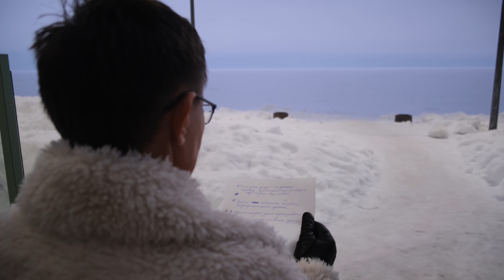КАК ПЕРЕЖИТЬ ТРУДНЫЕ ВРЕМЕНА. АДАПТАЦИЯ К ПОСТОЯННЫМ ПЕРЕМЕНАМ. НАТАЛЬЯ ГРЭЙС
00:00 - К СОЖАЛЕНИЮ, ЭТО ТОЛЬКО НАЧАЛО...
00:55 - Мы всё время всё откладывали на потом - впечатления, открытия и встречи
01:35 - КАЖДЫЙ ДЕНЬ НАС ОГОРОШИВАЮТ НОВОСТИ. Жить одним днём
02:20 - Чувство БЛАГОДАРНОСТИ БУДЕТ ДЕРЖАТЬ ВАС НА ПЛАВУ
03:08 - Кусок хлеба, вкусный чай на столе, визит друга - уже достойны благодарности
03:30 - Наша стабильность сиюминутна
04:00 - СОКРАТИТЕ ПРОСМОТР НОВОСТЕЙ ДО 5 МИНУТ В ДЕНЬ. Не пропускайте боль через себя. Нам не хватает хороших новостей
04:50 - Пора проявлять БЕРЕЖЛИВОСТЬ К ДРУГИМ И СЕБЕ
05:30 - Обратитесь к самим себе. Отсеките всё лишнее, всех лишних людей
06:00 - НЕЛЬЗЯ НЕНАВИДЕТЬ ТОЛЬКО ПОТОМУ, ЧТО У ЛЮДЕЙ ИНОЕ МНЕНИЕ, чем ваше
07:00 - Если всё ужасно, всё равно не надо сливать грязь и гнев в цифровом пространстве. Лучше наведите порядок в доме и в документах
07:49 - ЧТО НЕ СДЕЛАЛ СРАЗУ - НЕ СДЕЛАЕШЬ НИКОГДА...

НОВОСТИ ОБУЧЕНИЯ С НАТАЛЬЕЙ ГРЭЙС

🌷27 АПРЕЛЯ - 2 МАЯ  ОНЛАЙН-КУРС УКРЕПЛЕНИЯ ПАМЯТИ - 6000 р

🎉5 - 9 МАЯ - ОНЛАЙН КУРС
ПОЗИТИВНОГО МЫШЛЕНИЯ - 6000 р

🐬ОНЛАЙН ПРОФТЕСТ
САМОПОЗНАНИЯ - 950 р

📖 16 ЭЛЕКТРОННЫХ
КНИГ Н. ГРЭЙС - за 1000 р

🏀ПОЛЕЗНЕЙШИЕ МАТЕРИАЛЫ
10-ДНЕВНОГО КУРСА «ФИНАНСОВЫЙ РОСТ»
ДОСТУП К МАТЕРИАЛАМ - 1500 р.
FTk

🎁ДОСТУП к материалам
«МАСТЕР ПРОДАЖ» - 2100 р

🏓 ПОВЫШЕНИЕ САМООЦЕНКИ
САМОСТОЯТЕЛЬНО - ПО МАТЕРИАЛАМ КУРСА

КОРПОРАТИВНОЕ ОБУЧЕНИЕ
и ИНДИВИДУАЛЬНЫЕ КОНСУЛЬТАЦИИ

пишите в телеграм на номер

❤️С любовью и уважением!